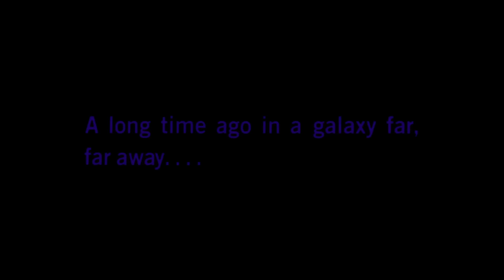I Always Hated *STAR WARS* But Then I Watched It...